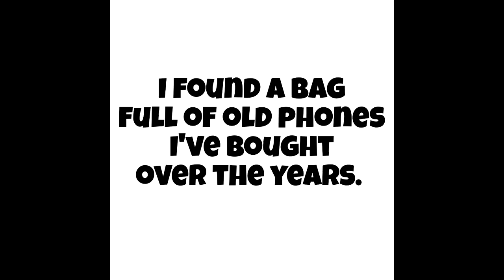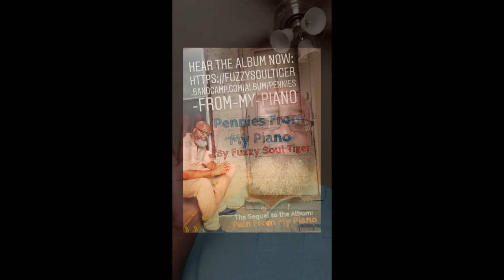Throwback Thursday Phones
How's this for a Throwback Thursday... You ought to see a bag full of retro phones I've found! The song you hear is "Unplug" by Fuzzy Soul Tiger from the "Pennies From My Piano" album now on Spotify